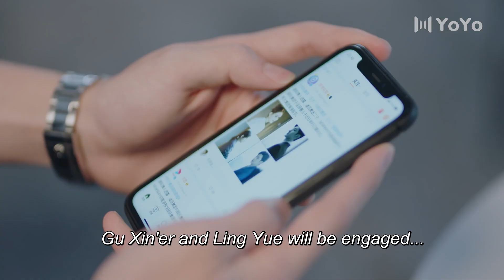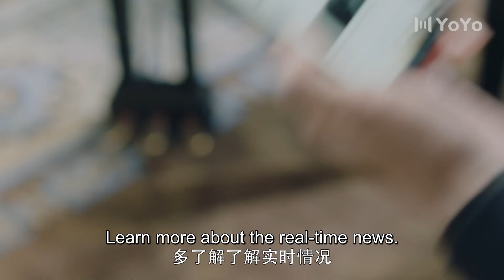Even if the whole world opposes, I want to be with you forever | Please Feel at Ease Mr,Ling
This is a story of how the 'rabbit' (Gu An Xin) brings home a 'big bad wolf' (Ling Yue) when she chances upon the hotshot executive after an accident. His injuries and the accident were the result of an ugly fight for succession at a powerful conglomerate.  But none of that was evident initially; he first appeared stupid but slowly proved himself to be a genius. With two people so different from each other living together, what kind of relationship will they have?

💕Cast:
Gu Anxin - Zhao Lu Si